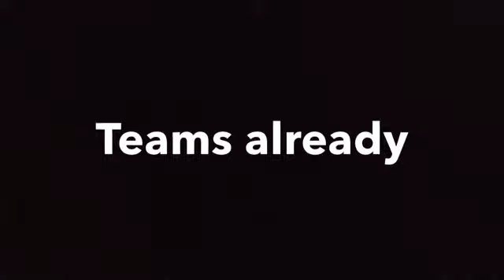Tournament 2,000 up for grabs